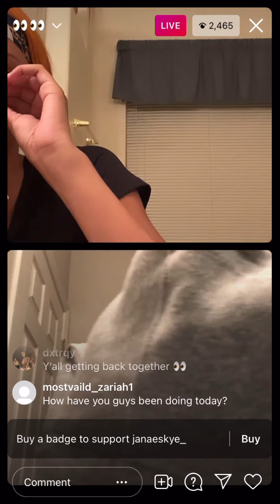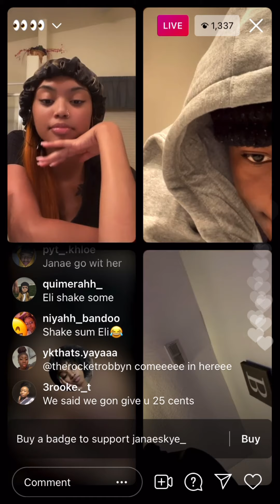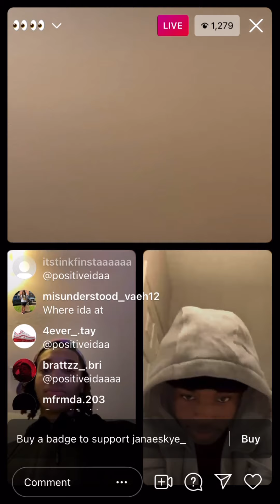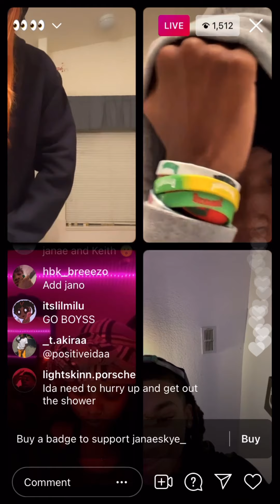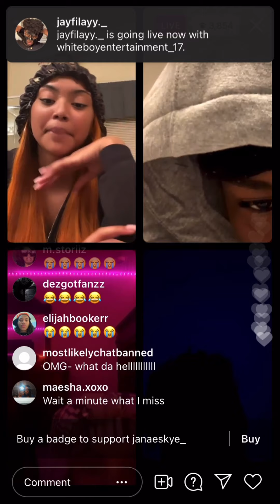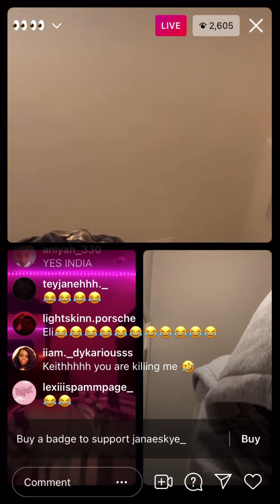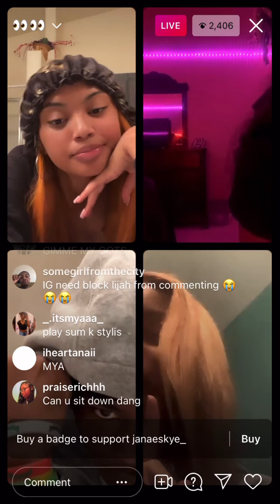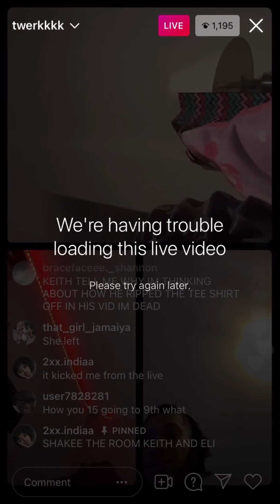Keith and janae on live after the break up 😳😳😳